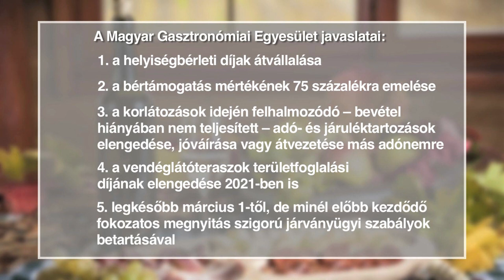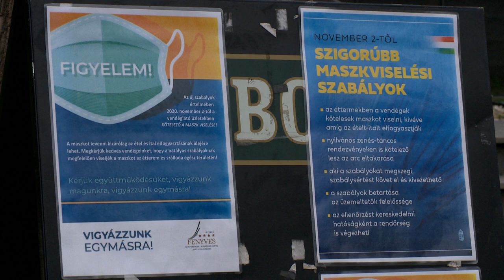Nyitnának az éttermek - Kölcsey Tv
Márciustól vagy kinyitnak az éttermek, vagy örökre bezárnak - kongatta meg a vészharangot a Magyar Gasztronómiai Egyesület. Egy másik szakmai szervezet, a félévszázada működő Magyar Gasztronómiai Szövetség ugyancsak megoldásokat sürget, de nem látja ilyen borúsan a helyzetet. Folyamatos tárgyalásban vannak a kormányzattal.